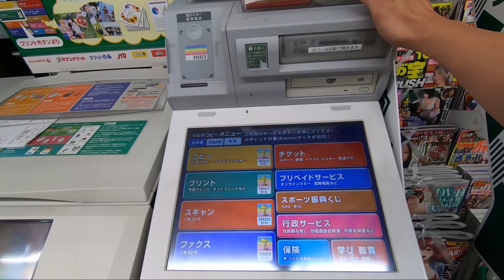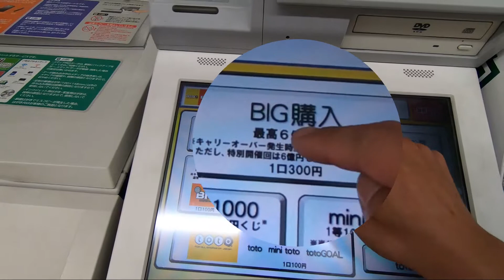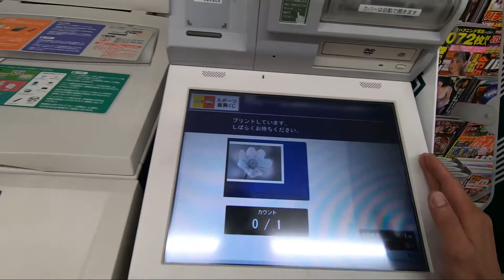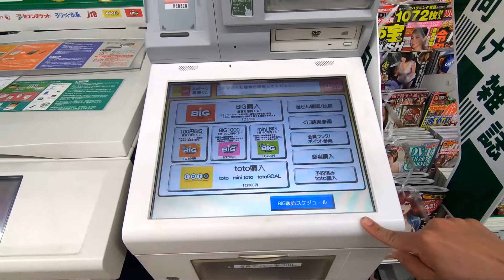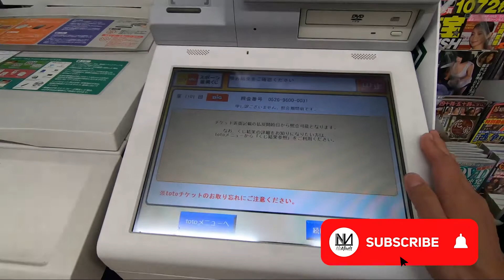日本，逛便利商店。中億元大獎？！ | Lawson、FamilyMart、7-Eleven、MINI STOP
＊註＊：這影片已加入中文字幕。
如有需要，請在設定開啟。
Settings -- Subtitle/CC -- Chinese (Taiwan)

APPRECIATED FOR YOUR SUPPORT!!!

Intro:
Artist: Galactic Eye
Title: Move
Downloaded from: Frequency